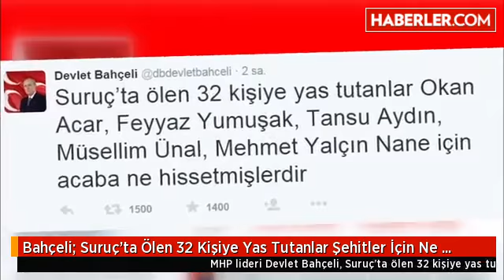Bahçeli Suruç'ta Ölen 32 Kişiye Yas Tutanlar Şehitler İçin Ne Hissediyor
MHP lideri Devlet Bahçeli, "Suruç'ta ölen 32 kişiye yas tutanlar Okan Acar, Feyyaz Yumuşak, Tansu Aydın, Müsellim Ünal, Mehmet Yalçın Nane için acaba ne hissetmişlerdir?" dedi.